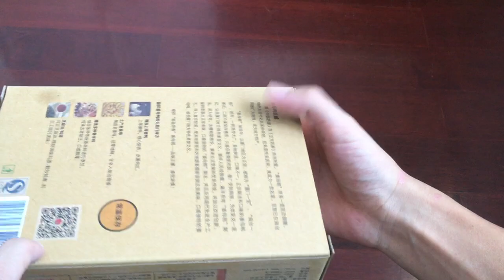Meat Kraft Packaging Box